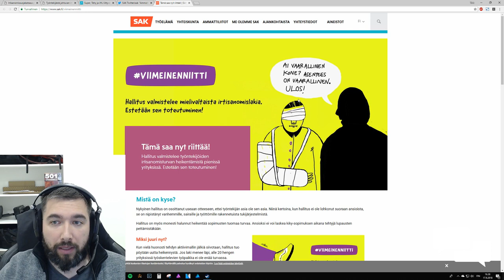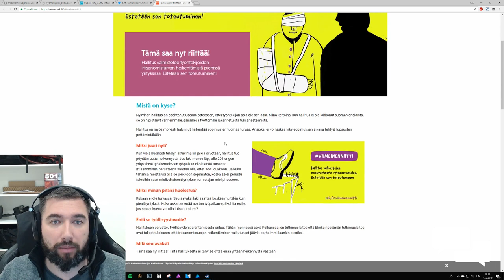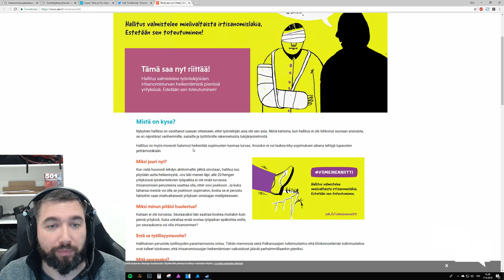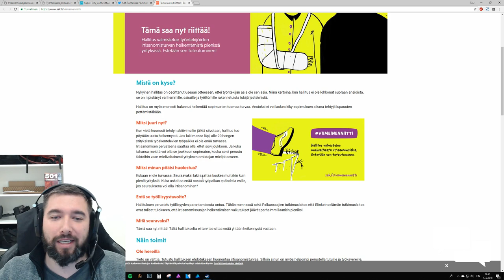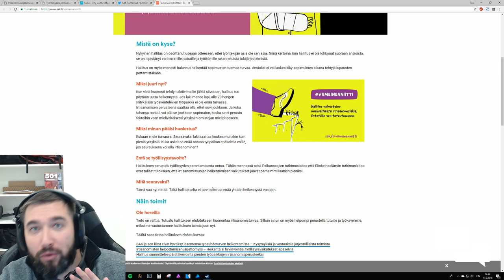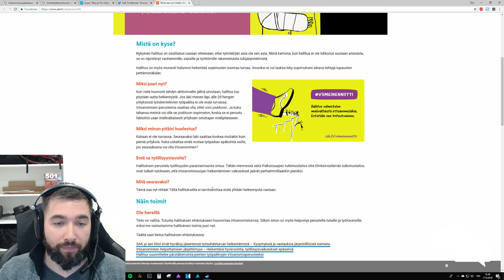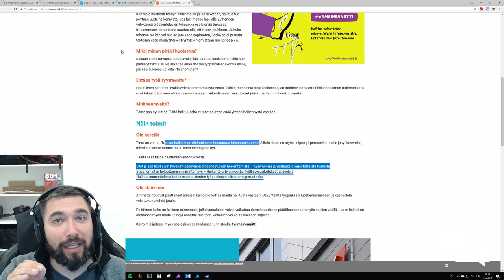viimeinenniitti - SAK:n valehtelukampanja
SAK osoitti tänään julkaisemallaan viimeinenniitti-kampanjallaan, ettei se kykene enää olemaan rakentava osa suomalaisia työmarkkinoita.